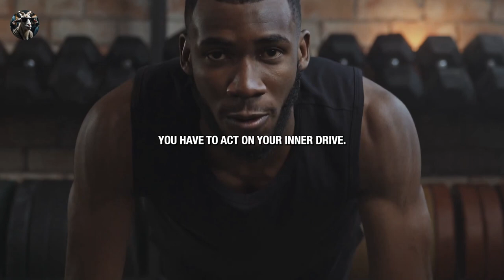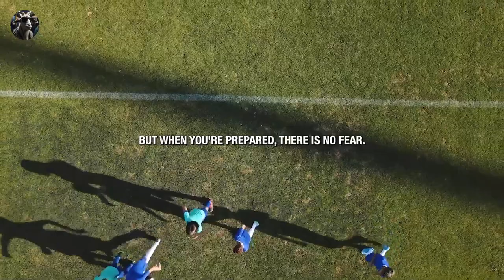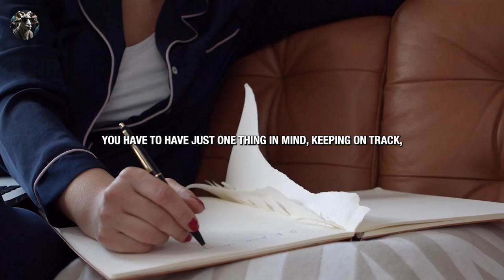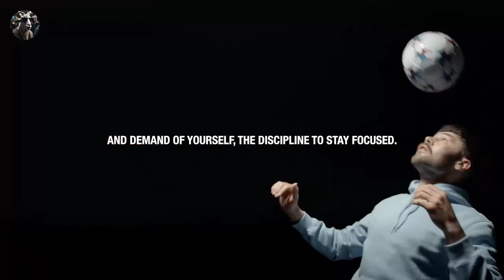2024 DON'T STOP GRINDING - Motivational Speech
Speaker in the Video:
Jordan Peterson , Denzel Washington , Freddy Fri , Steve Harvey , Tim Grover , Ed Mylett , Eric Thomas , James Clear , Jim Rohn,

2024 DON'T STOP GRINDING - Motivational Speech
"Mastering Your Mind: Overcoming Challenges and Achieving Success"

In life, we all face moments of adversity, challenges that seem insurmountable. In this video, join us on a journey of self-discovery and empowerment as we explore the profound wisdom shared in these powerful words. From facing hardships to rewriting your own rules, this video is a call to action.

🚀 Key Takeaways:

Embrace Change: Life is unpredictable, and happiness is not guaranteed. Learn how to navigate the rough seas of life and make a move when your goals seem out of reach.
Be Your Own Director: Take control of your narrative. Write your rules, be the director of your life, and seize the power within you.
Turn Down the Past, Turn Up the Future: Don't let past failures echo loudly in your life. Turn down the volume on setbacks and focus on turning up the volume on future success.
The Opportunity of Tomorrow: Tomorrow is the first day of the rest of your life. See every new day as an opportunity to shape your destiny.
Passion Requires Action: Passion alone won't take you far; it needs action. Understand the importance of acting on your inner drive and turning passion into tangible results.
🔥 Ignite the Flame Inside You:

Break through the barriers that hold you back.
Build your internal fire every day.
When challenges arise, declare, "I will break you before you break me."
💪 You Owe It to Yourself:

Feel the pride of creating your life.
No luck, just hard work and sacrifice.
Be relentless in your pursuit of a better, more fulfilling life.
Join us in this transformative exploration, and let's make today different than yesterday. It's time to take charge and shape the destiny you deserve. 🔗✨